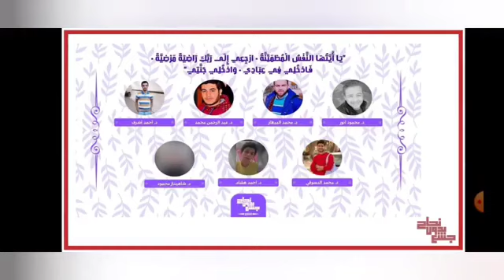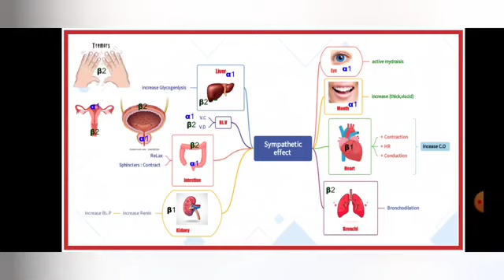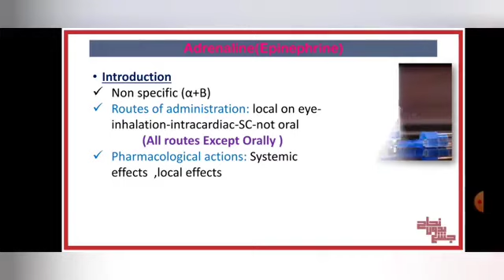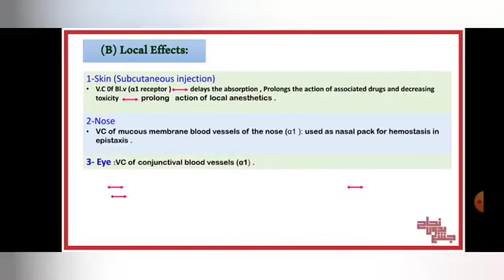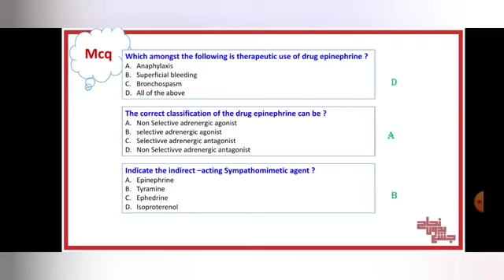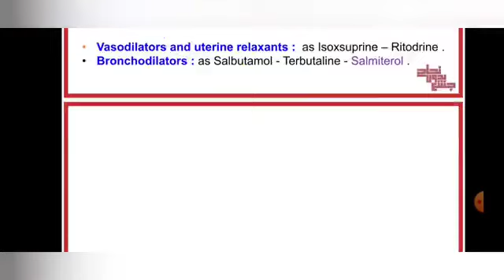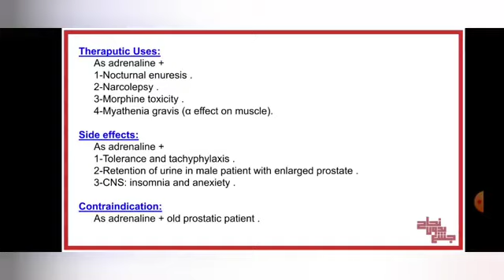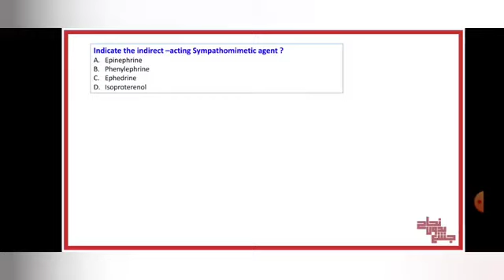L7,8, Adrenergic pharmacology (sympathomimetic ), pharmacology